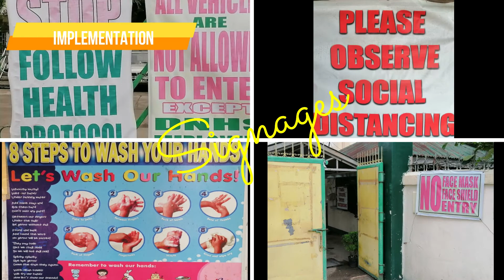Dumangas National High School Brigada Eskwela 2021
Dali na kag Mag-Brigada Eskwela Kita!!!